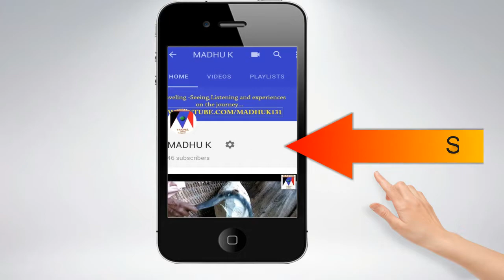Kakatiya dynasty || ancient India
ancient India, art and religion were inseparable. It may not be wrong to say the religion was the vehicle through which the art developed, evolved and flourished. Kings and their representatives were the major patrons of art. More often than not they commissioned artists to built temples devoted to their family or state deities. Whenever a region has been ruled long enough by a dynasty, we find a cluster of temples built by the generations of the dynasty. The best Kakatiya temples were built when the rule of the Kakatiya dynasty was at its peak